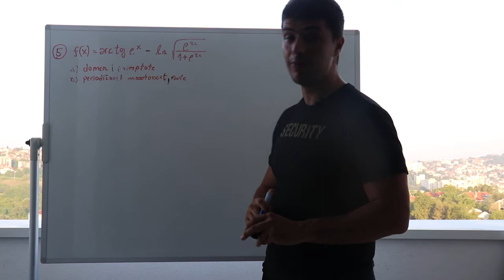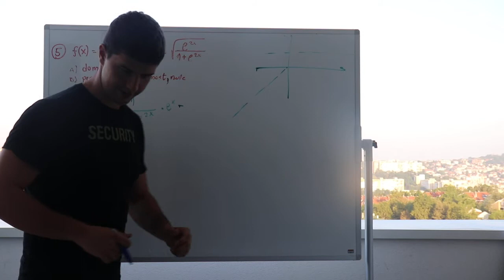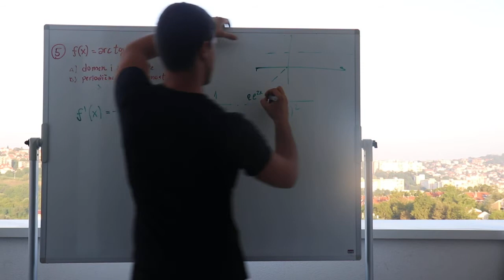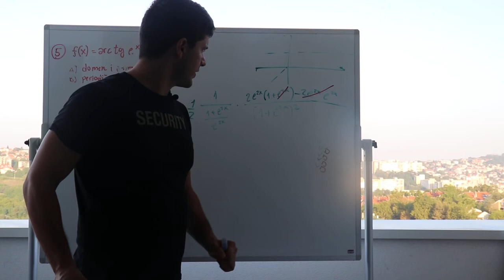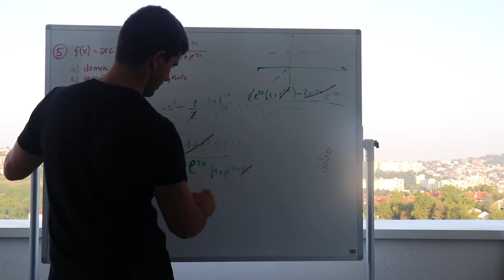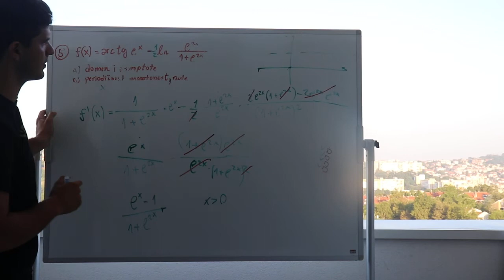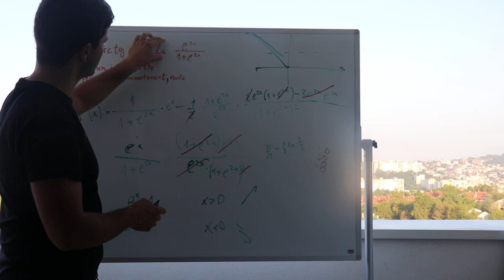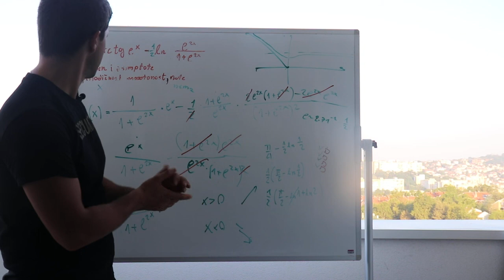M1- ETF - Avgust 2022 - zadatak 5b